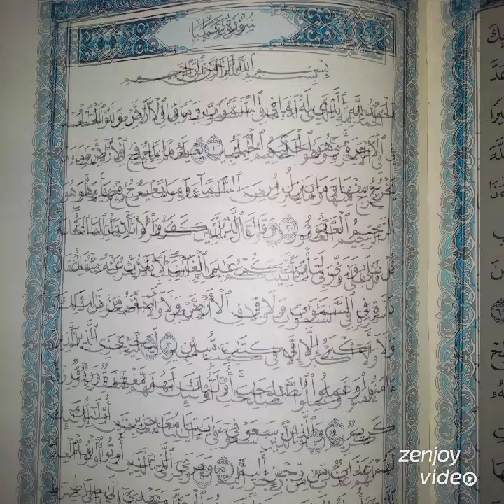sirrin samun mijin aure